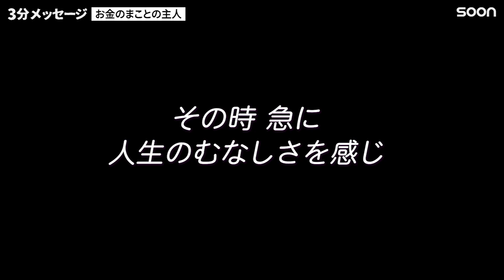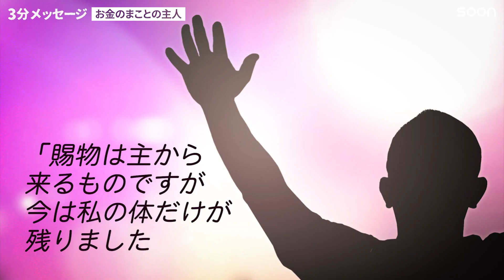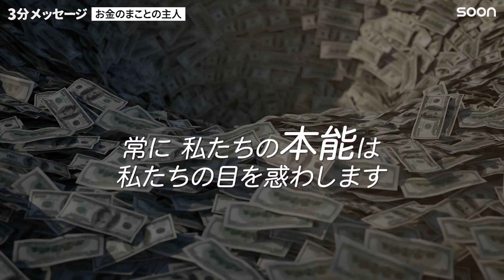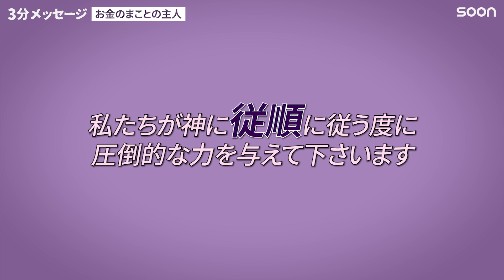お金が人生のすべてだと思ってました。👉お金の主人は誰？ジョン・ジンホ会長｜3分メッセージ｜SOON CGNTV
🎁お金のまことの主人／ジョン・ジンホ会長